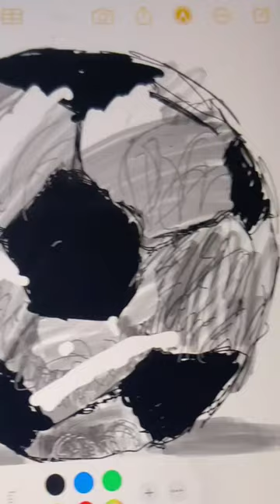soccer ball drawing for beginners